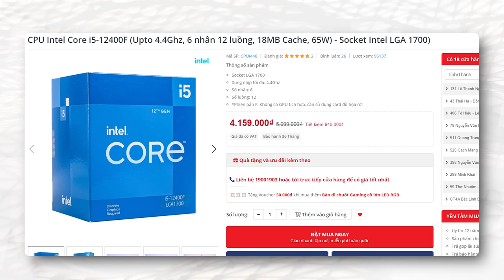Set Up Trắng Nhất Bạn Từng Thấy!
Nếu anh em đang tìm cho mình một bộ máy full white trong năm 2023 thì đây là video dành cho anh em, không chỉ bộ máy mà những phụ kiện đi kèm cũng sẽ full white hết anh em nhé!

Ram Adata XPG Spectrix D50 RGB White 8GB (1x8GB) DDR4 3200Mhz
Nguồn FSP Power Supply HYDRO G PRO Series Model HG2-750 Active PFC
Bàn phím cơ không dây Edra EK361W V2 RGB Trắng Brown sw (USBC/Bluetooth)